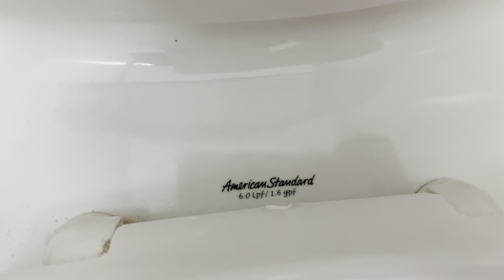[433] 2000s American Standard Cadet 3 Toilet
Not bad! The other toilet was just a GB so not worth filming